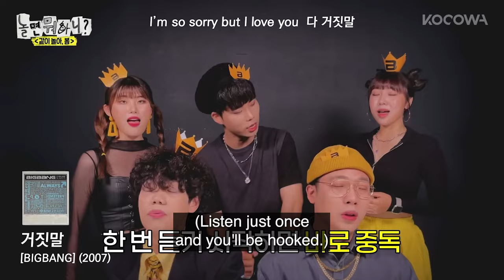Haha and Jae Seok meets a fan from OZMSR | How Do You Play EP228 | KOCOWA+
One of the most popular MCs in Korea, Yu Jae Seok, often asks other celebrities how they spend their time or “play” on their days off. He doesn’t ask them to tell him. He hands them a small camera and asks them to show him. Some celebrities may work out to stay in shape, some simply rest to recover from their tiring schedule, and others may catch up with friends and family. From well-known comedians to global superstars, each show features unexpected, authentic and unique stories of your favorite celebs in their free time.